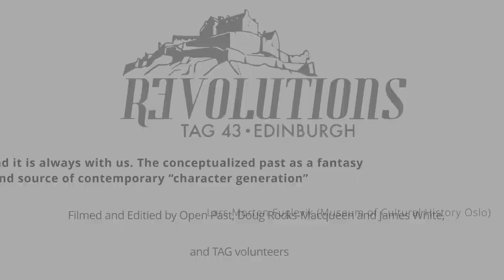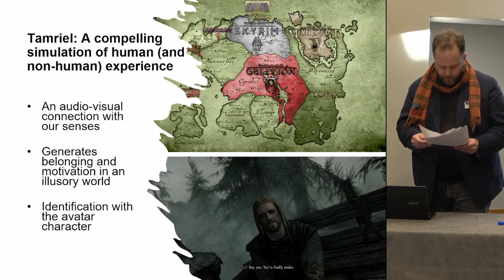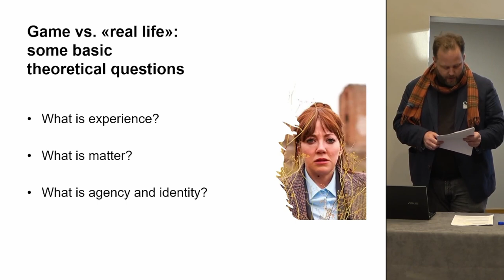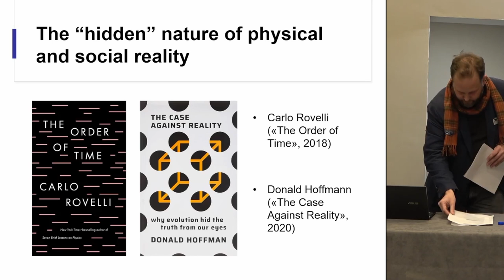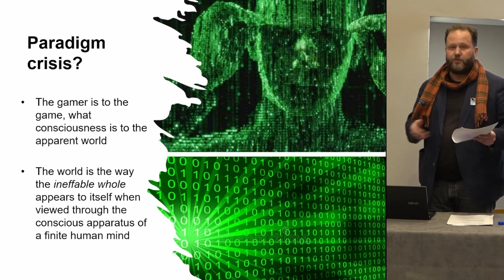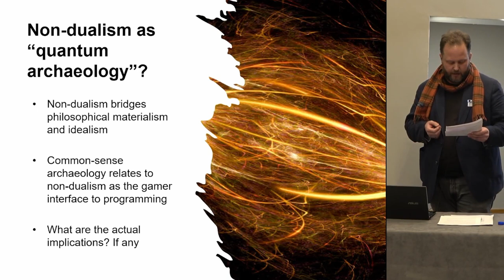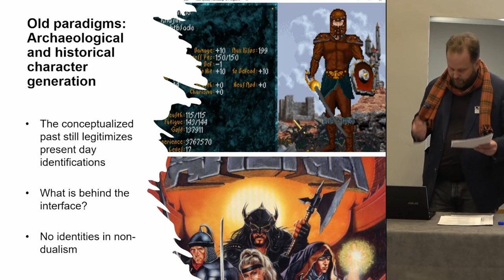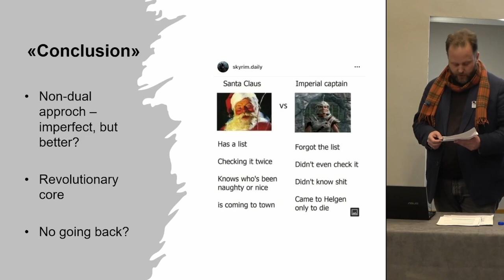There is no past, and it is always with us. The conceptualized past as a fantasy product and...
Lars Morten Fuglevik (Museum of Cultural History Oslo)

When Arena was released back in 1994, it was a cutting-edge gaming experience. It felt quite
real and life-like (not so much now). When one plays a videogame, though, it is obvious that it
is an illusion (or digital model) and not real life – or is it? One still identifies with the generated
character on a certain level throughout the gaming session. The character development is
contingent on a schematic accumulation of experience gained through certain exercises,
emulating the processes of organic life. The question is if it is possible to set a final demarcation
line between real life, and illusory (or digital) experiences as perceived through our
multisensory human apparatus.

I arguably gained two insights from my time in Tamriel: 1) any contemporaneous
conceptualization of the world and the past is a model, and 2) no past or present society or
individual may be explained properly through such models. Developments in quantum physics
have challenged our understanding of consciousness, time and space. Resonating more with
the message of ancient non-dualistic philosophies than modern common sense, phenomena and
agency are now to be understood as entangled, co-dependent and fleeting – almost illusory.
This implies a dissolution of the dualistic, mechanical notions of Descartes and Newton.
Similar fresh perspectives on existence also have also been explored in archaeology through
assemblage theory and new materialism. In my paper, I discuss how the archaeological past